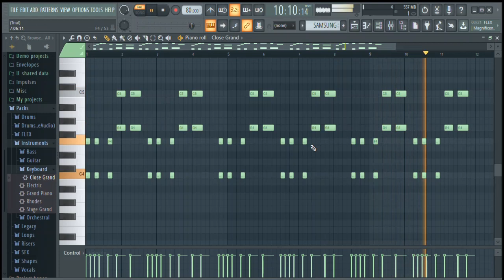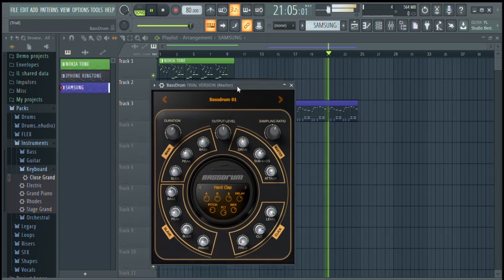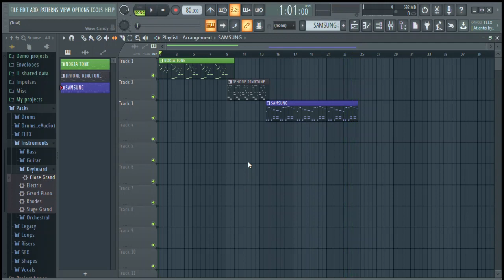MOBILE RINGTONES ON FL STUDIO PRACTICE DAY-12 |BHABIN RAI